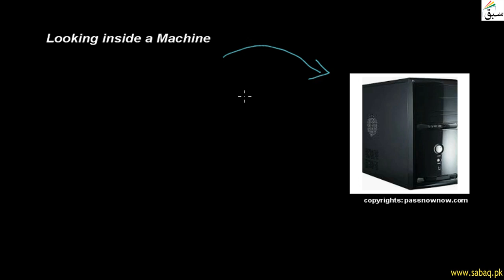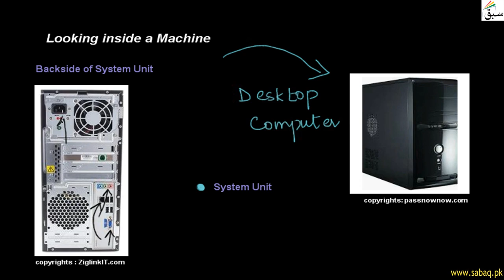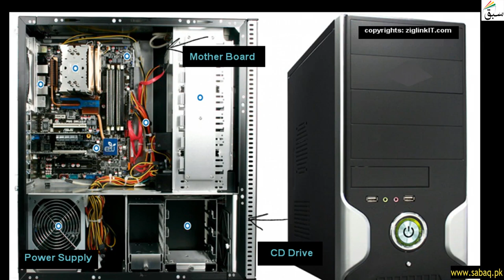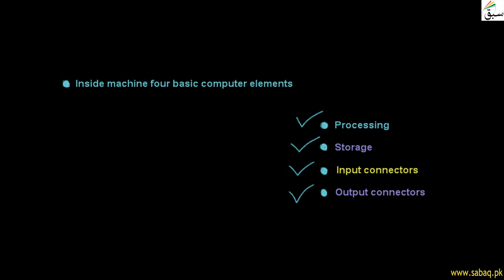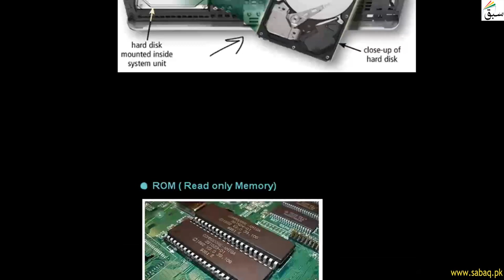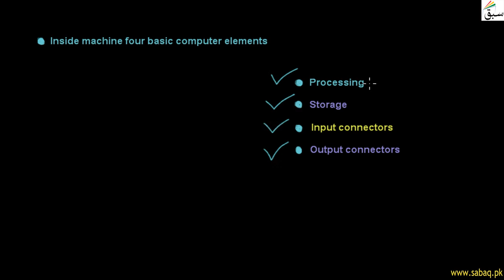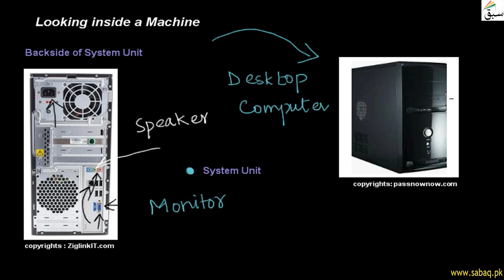Looking inside a Machine, Computer Science Lecture | Sabaq.pk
Internal components of computer
This video is about: Looking inside a Machine . Practice tests and free video lectures for Physics, Chemistry, Biology, Math’s, Computer Science, English & more subjects are also available at Sabaq.pk. So, subscribe to Sabaq.pk/Sabaq Foundation now and get high marks in your exams.

CLASSES WE COVER AT SABAQ.PK / SABAQ FOUNDATION:

1. KG
2. Class 1
3. Class 2
4. Class 3
5. Class 4
6. Class 5
7. Class 6
8. Class 7
9. Class 8
10. Class 9
11. Class 10
12. Class 11
13. Class 12
14. Class 13
15. Class 14
16. MCAT
17. ECAT
18. CSS

BOARDS WE COVER AT SABAQ.PK / SABAQ FOUNDATION:

1. FBISE
2. Sindh Board
3. KP Board
4. Balochistan Board
5. Cambridge

STUDY MATERIAL WE OFFER AT SABAQ.PK / SABAQ FOUNDATION:

1. Physics Lectures
2. Chemistry Lectures
3. Mathematics Lectures
4. Biology Lectures
5. English Lectures
6. General Science Lectures
7. Computer Science Lectures
8. General Math Lectures
9. Accounting Lectures
10. Statistics Lectures
11. Advance Accounting Lectures
12. Cost Accounting Lectures
13. Practice Tests
14. Physics Practical
15. Chemistry Practical